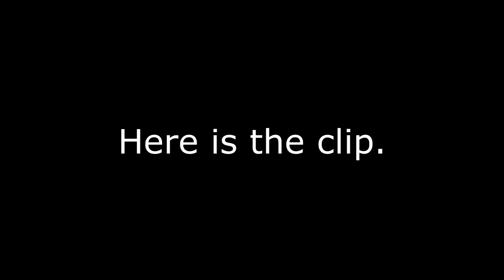STRANGE HAPPENINGS AT BRI AND TAYS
We do not make any profit from these investigations so any donations would be greatly appreciated! Thank you!

Instagram: Valerie: windiwands Kevin: 49drummers Megan: meganceciliacoyne